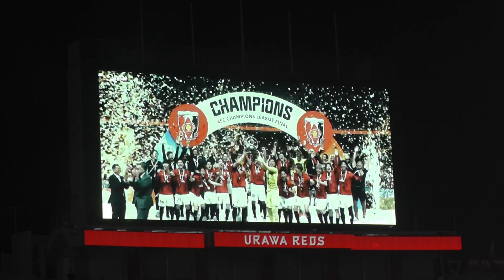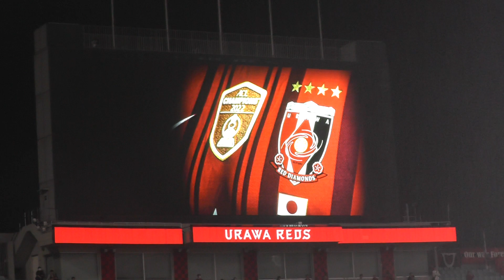This is URAWA♪～選手入場～集合写真～コイントス～円陣 浦和レッズ vs ハノイFC 2023年10月4日 ACL